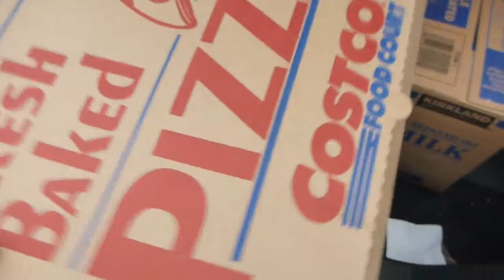April 1 2014,,costco pizza,,